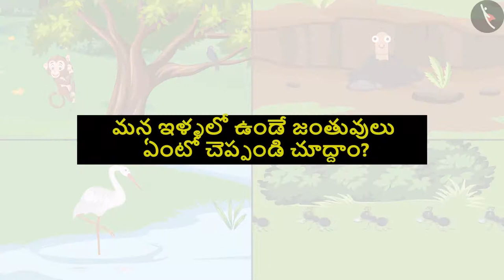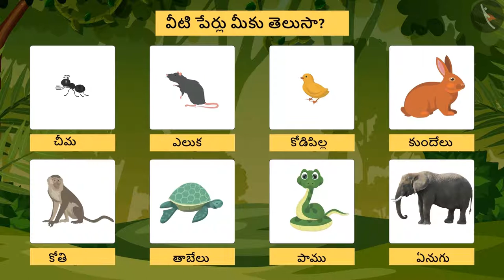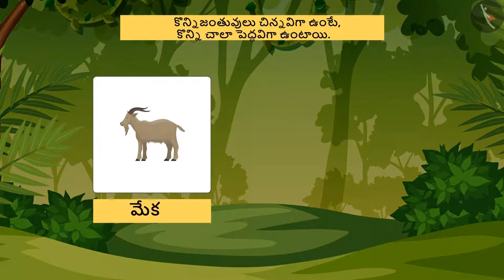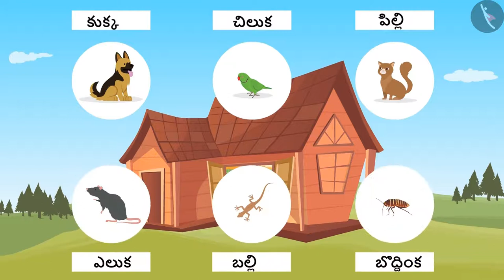ప్రకృతితో షికారుకెళ్దాం | Part 1/1 | Animal Kingdom | Telugu | Class 3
कक्षा 3 | NCERT | ప్రకృతితో షికారుకెళ్దాం | Part 1/1 | Animal Kingdom | Telugu | Class 3 | ప్రాణమున్న జీవులు

Class 3 | NCERT | Poonam's Day Out | Animal Kingdom | Living things

In this video, we will study about Poonam's Day Out.